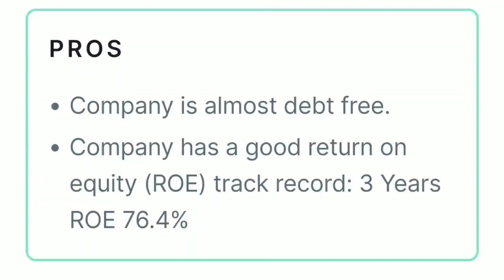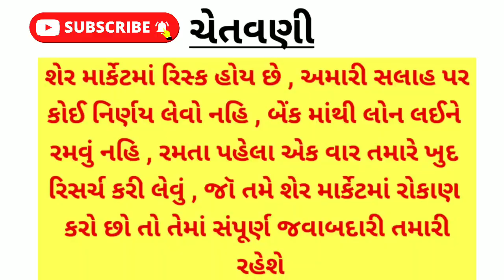stock market tips | આ શેરમાં તેજી જોવા મળશે - નિષ્ણાત | BSE| NSE | share market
bse sensex
nse sensex
Ludhiana news
sadhna share
share bazar
share market
stock market